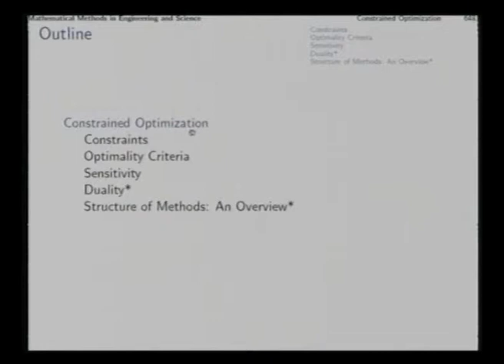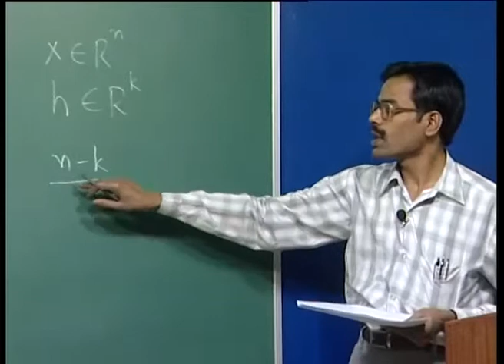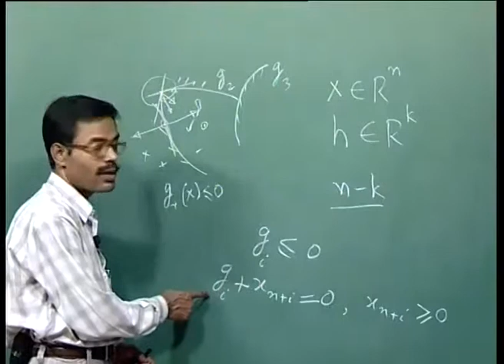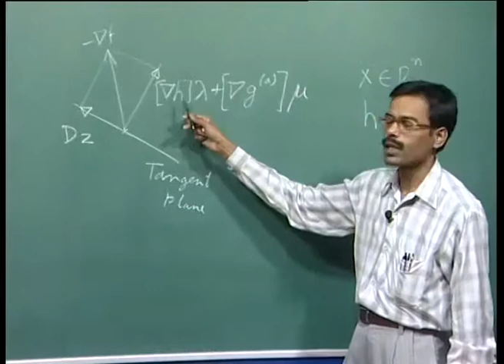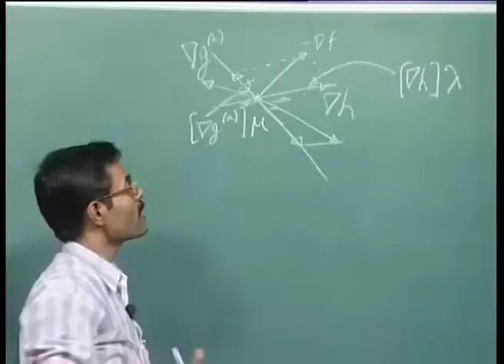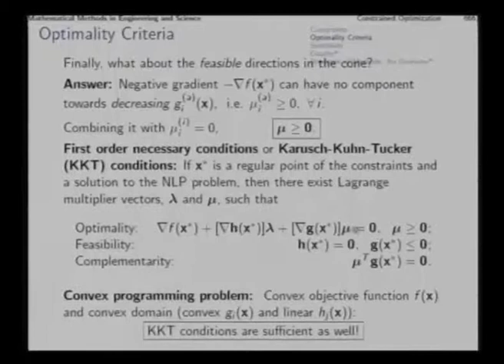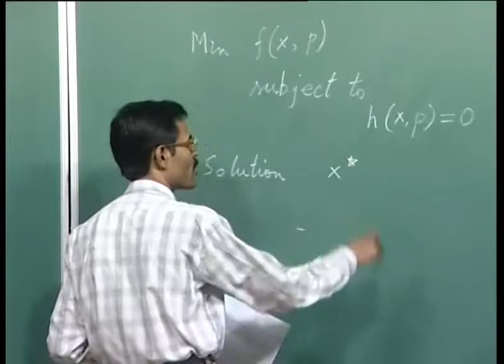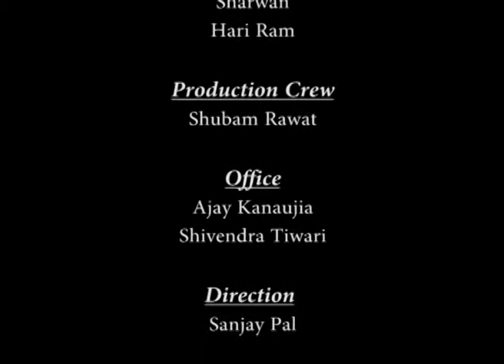Mod-04 Lec-19 Constrained Optimization: Optimality Criteria